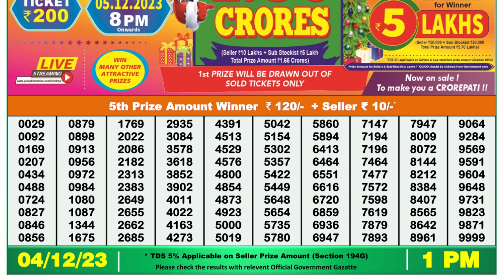Nagaland Lottery Sambad Live 1pm 04.12.23